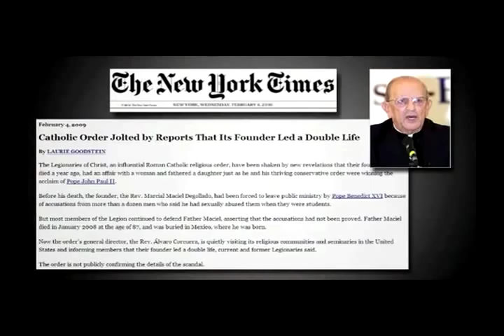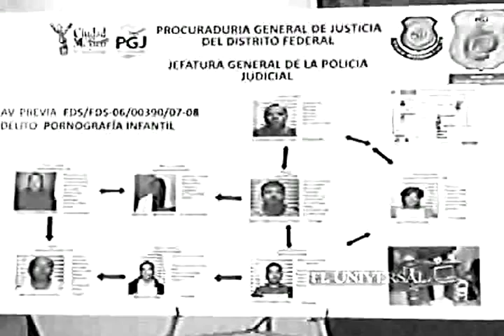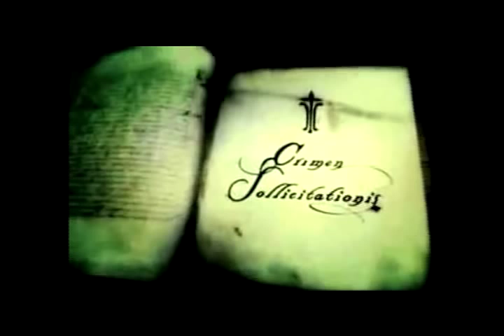CRIMEN SOLLICITATIONIS (2)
La política del Vaticano ha sido esconder los abusos. Y quien esconde un delito se vuelve cómplice